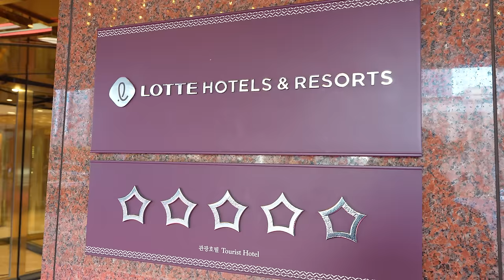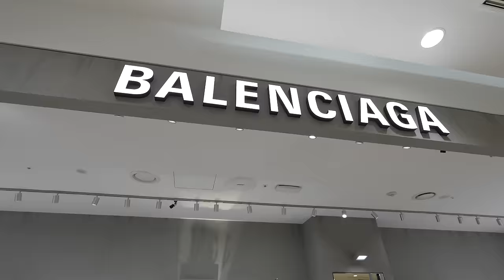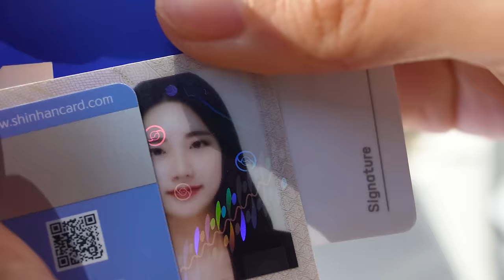I Tried the $100 Strawberry Buffet in Korea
In the last several years, one type of buffet suddenly became the most trendy buffet to visit in Korea, and that is the strawberry buffet. A few hotels in Seoul has strawberry buffet during the winter season now, and many of them are so popular that it is almost impossible to get a reservation for a table. Well, I was lucky enough to finally succeed in getting a reservation in the most popular strawberry buffet of all, so please watch the video and find out what it's like!

Also, my friend Sunjin is graduating from college, so I got her a gift at the end of the video. Thanks again to those of you who helped me fund this nice gift for her.😊

🛒 Shop on Amazon Using This Link to Support Me!(It won't cost you extra but Amazon pays me when you buy things)